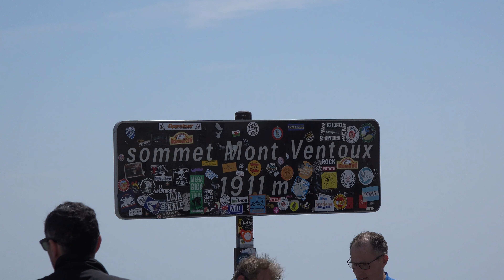Porsche 911 GTS French Alps: Mont Ventoux, Turini and surroundings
Porsche 911 GTS France: Mont Ventoux, Turini and surroundings. Thanks again to Porsche Leusden. See fo more See for more